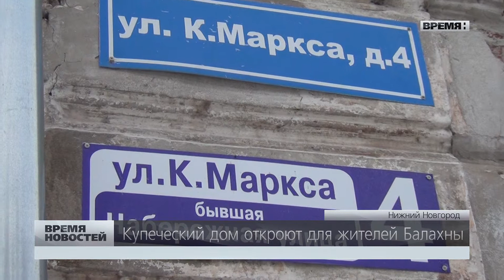Купеческий дом откроют для жителей Балахны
Дом-музей купца-судостроителя Плотникова, расположенный на берегу Волги в Балахне, откроется в январе. Шикарный особняк девятнадцатого века, в котором на протяжении 80 лет находились два банка, скоро вновь распахнет свои двери.